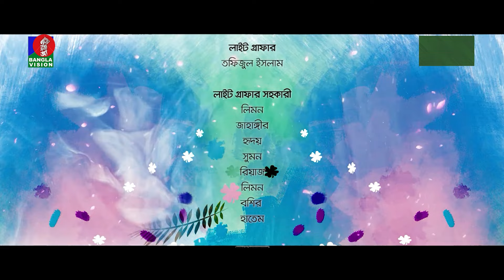Queen Palace | Ep 88 | Marzuk Russell | Faria Shahrin | Pavel | B.U. Shuvo | Bangla New Natok 2024